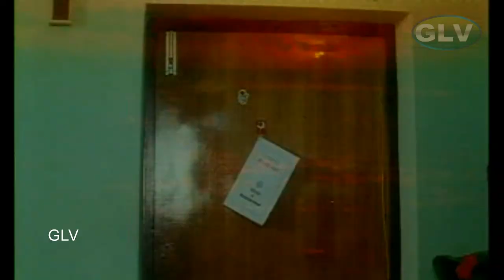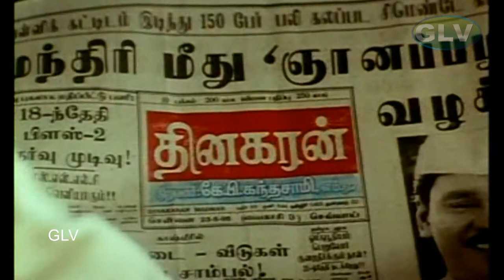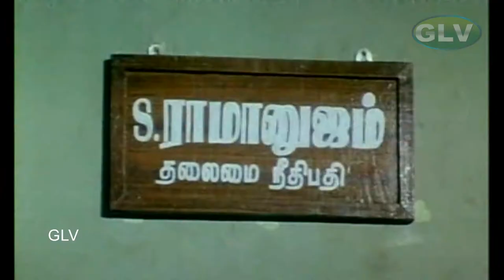பாக்கியராஜ் , கவுண்டமணி, செந்தில் இவர்கள் அனைவரும் இணைந்து சூப்பர் ஹிட் காமெடி |Super Hit Comedy